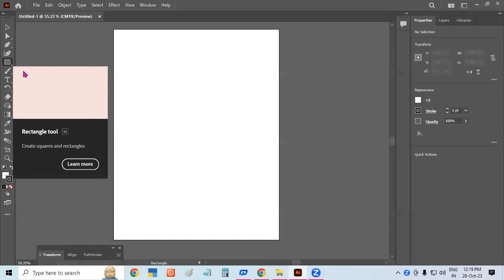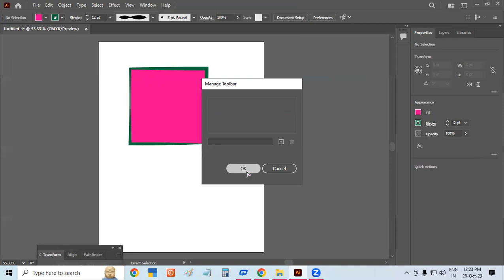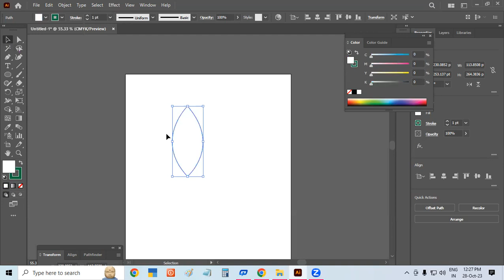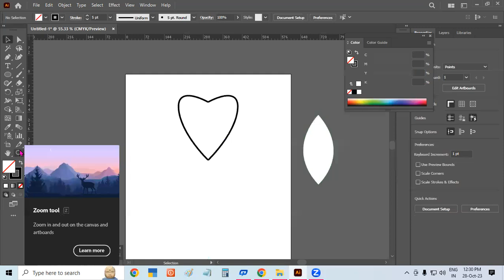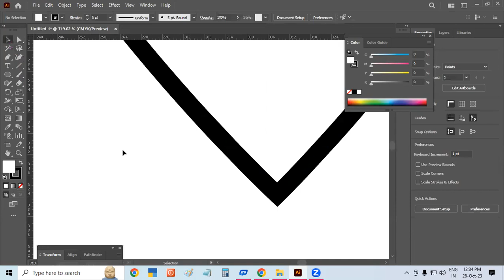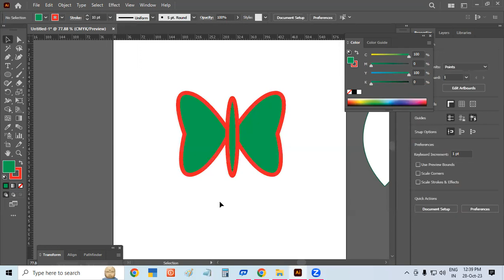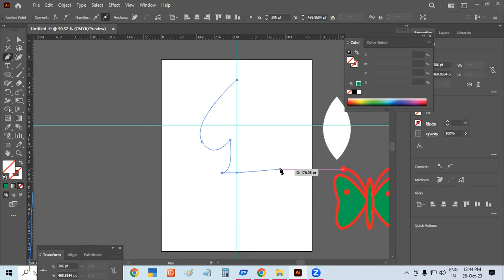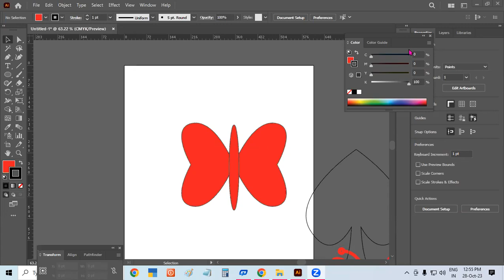About Pen Tool in Adobe Illustrator | GIT Education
About Pen Tool in Adobe Illustrator